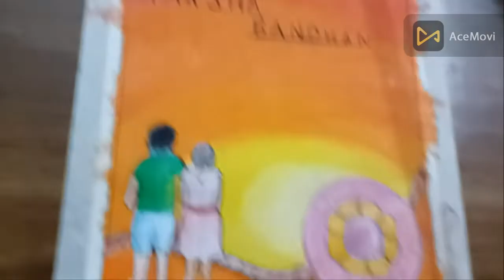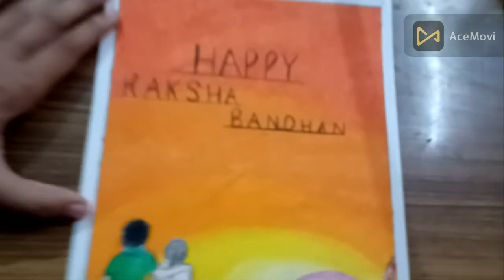Raksha Bandhan Special Oil Pastel Drawing | Part- 2 | By Raghav Sharma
Hey Guys

That's Raghav Sharma

In this video i had shown you my latest artwork

Byee & Take Care Of Yourself